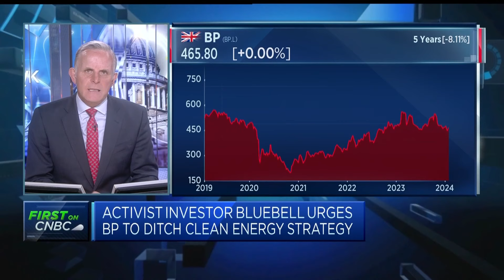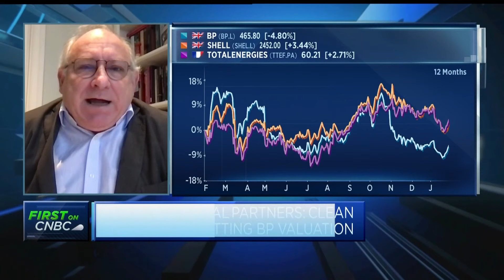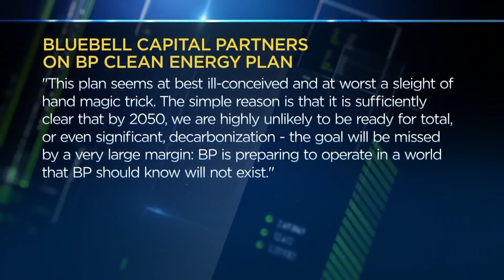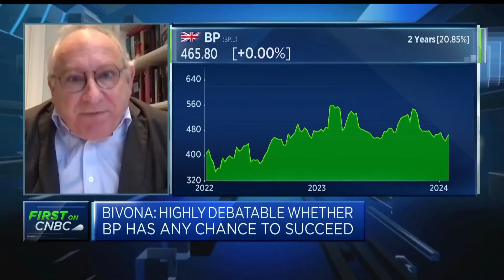Activist investor Bluebell urges BP to ditch green agenda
Giuseppe Bivona, partner and co-chief investment officer at activist investor Bluebell Capital Partners, discusses the firm’s calls for BP to bolster its oil and gas investments.